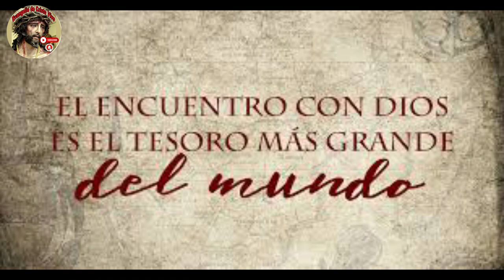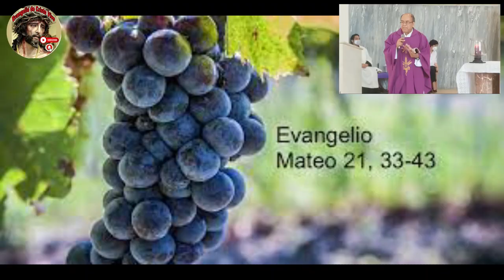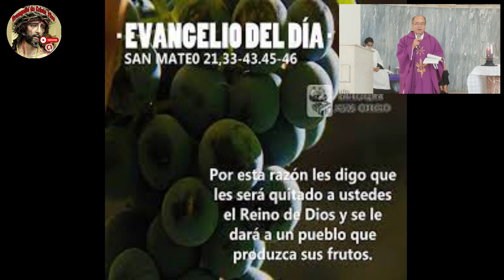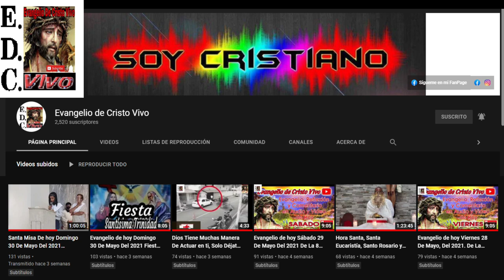Evangelio De hoy viernes 10 De marzo Del #2023 De La 2ª semana De cuaresma